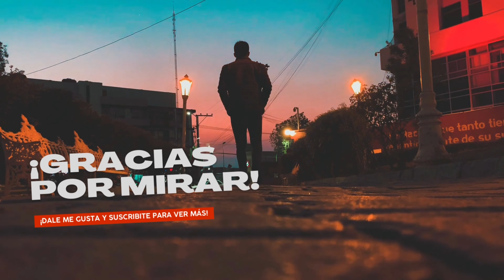Las Locuras que Piden | Comunicación Asertiva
Hoy en día es bien fácil para algunas personas pedir algo de lo que no son conscientes que hacen, pero cuando se los niegas no lo aceptan y te vuelves el loco para ellos.

Hoy con este video quiero compartirles mi perspectiva acerca de como afecta la comunicación entre las personas cuando piensan que las palabras tienen otro significado

💪 Despertar a la cruda verdad de la vida no es tarea fácil, pero con el estoicismo como guía, encontraremos la resiliencia para afrontar los desafíos con valentía y serenidad. Esta es una invitación a liberarnos del conformismo y tomar el control de nuestras vidas, aceptando la responsabilidad por nuestro destino.

🌟 Únete a esta travesía hacia la autenticidad y el crecimiento personal. Rompamos las barreras de la negación y enfrentemos la verdad sin miedo. ¿Estás preparado para tomar la Red Pill Estoica?

¡Dale "Me gusta" 👍 si estás listo para despertar a la cruda verdad de la vida y comparte 📲 para que más personas se sumen a esta búsqueda de autenticidad y transformación!

Recuerda:
"No discutas como ser un hombre, vuélvete uno"
- Marco Aurelio

Si gustas podemos platicar, aquí te dejo mi ING

También puedes escuchar mi Podcast, donde espero poder brindarte de una manera más calida éstas herramientas

De antemano gracias por escuchar y comentar.